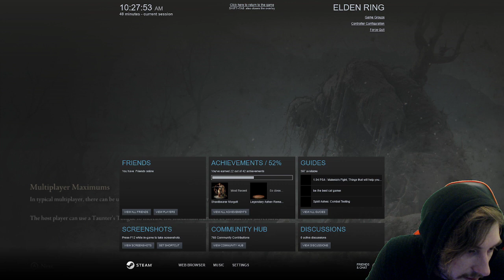Starting a Broadsword Only run